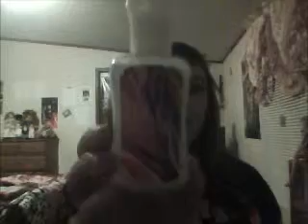Christmas Haul 2011!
A haul of the things I got for Christmas! ;D